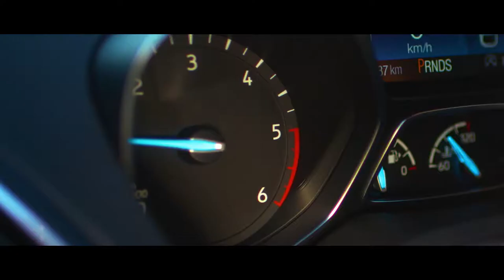Reklama Ford Kuga - reference (director's cut)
Junija lani smo zavzeli mariborsko Pohorje, po katerem je v Ford Kugi drvela naša alpska smučarka Ilka Štuhec. Kljub napornemu snemanju, ki je trajal dva dni, nam je uspelo izdelati odlično reklamo, ki dobro predstavi novo, sodobno in športno Ford Kugo.

Produkcija: NET PROJEKT D.O.O.

Režiser: Miha Kačič
Direktor fotografije: Rožle Bregar
Agencija: Mayer McCann
Vodja projekta v agenciji: Petja Kravos, Aleš Petejan
Kreativni direktor in tekstopisec: Jernej Vrečar
Art direktorica: Damjana Sušnik
Grafični oblikovalec: Aleš Salokar
Drugi sodelavci: Sinhro (spletna stran), Ana Ostrički (svetovalka za družbena omrežja)